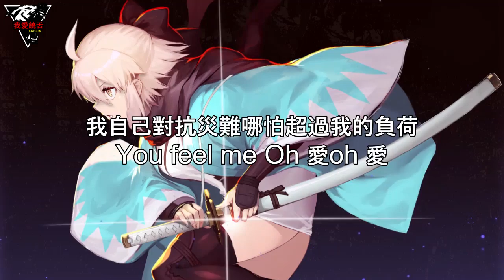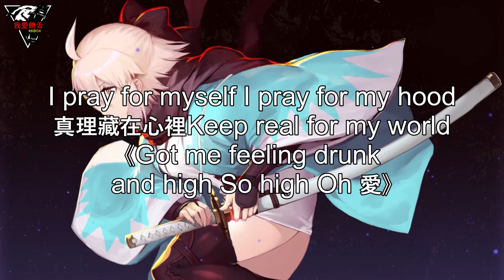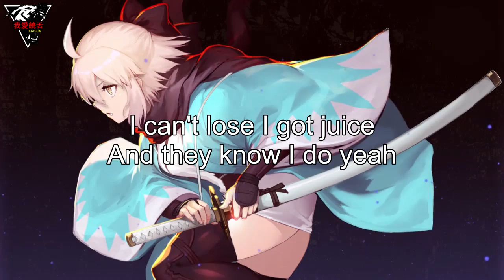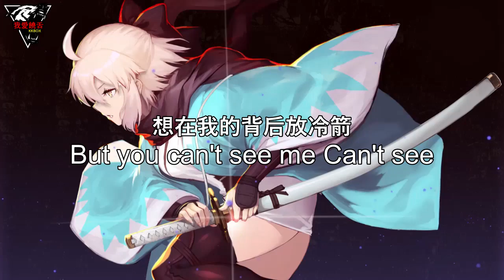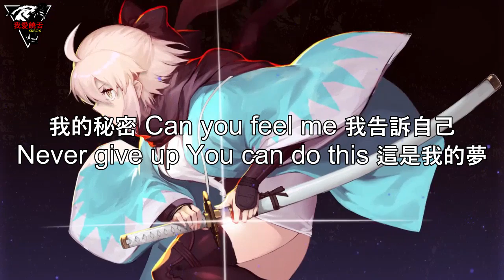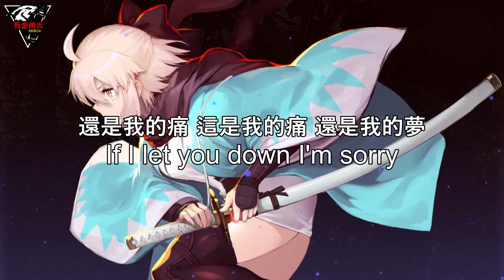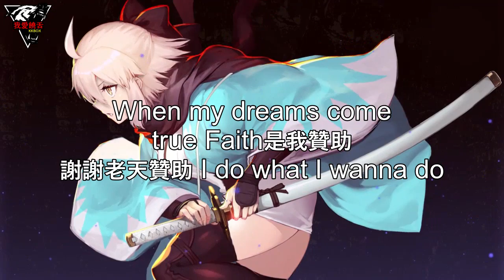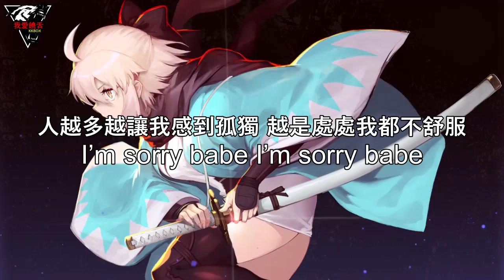華語饒舌嘻哈 | 華語饒舌歌曲精選 | 精選好聽饒舌20首 | 精選好聽饒舌20首 中國新說唱集合 | Chinese Rap Songs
華語饒舌嘻哈 |  華語饒舌嘻哈集合 🤘 中文新說唱集合 | 中國新說唱集合 🤘 Chinese Rap Songs

[00:00:00] - 中二病 - PGONE
[00:03:44] - 破釜沉舟 - PGONE
[00:06:26] - 心跳 - 于文文 & 楊和蘇
[00:11:21] - 攀登 - G.E.M.鄧紫棋 潘瑋柏 艾熱
[00:15:28] - 吳亦凡 x BrantB 白景屹 x 李佳隆 JUICE
[00:19:11] - C-BLOCK x GAI - 江湖流
[00:24:21] - JelloRio李佳隆 《特別》
[00:27:48] - 英雄歸來 - PGONE
[00:30:30] - YANG YANG -  敏感黑夜
[00:33:46] - 艾福杰尼 & 黄旭 & 田羽生 - 说散就散
[00:37:42] - 不到三分鐘的熱度- 杨和苏
[00:40:41] - 大反派- 杨和苏
[00:44:06] - 劉聰KEY.L - 黃土高坡
[00:47:34] - 劉聰KEY.L - 家書
[00:50:57] - 李佳隆 x Mac Ova Seas 《閃電》
[00:54:17] - 多久 - FreeC & 王大痣
[00:56:52] - Dear John - 周湯豪 & 吉克雋逸
[01:00:53] - 老大 - Bridge
[01:03:35] - 稻草人 - 艾热 & 杨和苏
[01:06:49] - 王牌冤家 - ICE & 李榮浩